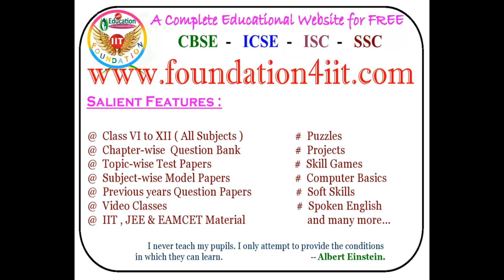Moving Quadrilateral || Maths Project